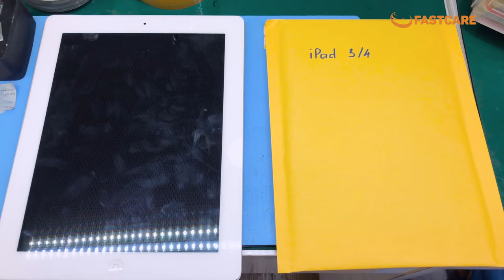Thay pin iPad 4 - Replace iPad 4 battery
Khi thay pin iPad 4 tại FASTCARE, bạn có thể lấy máy sau 60 phút. Dịch vụ chuyên nghiệp, linh kiện chính hãng, thực hiện bởi nhân viên giàu kinh nghiệm.